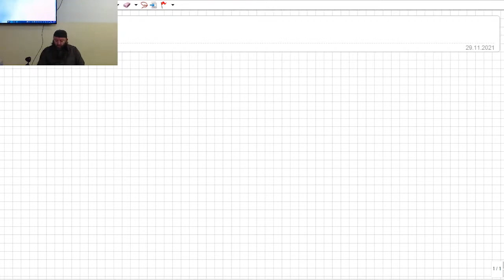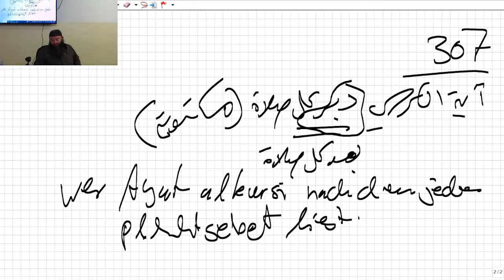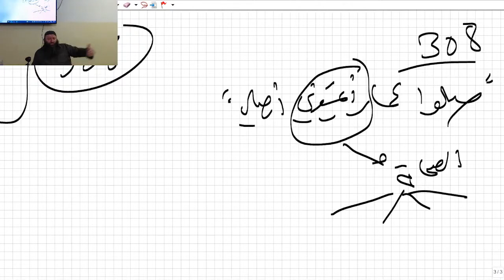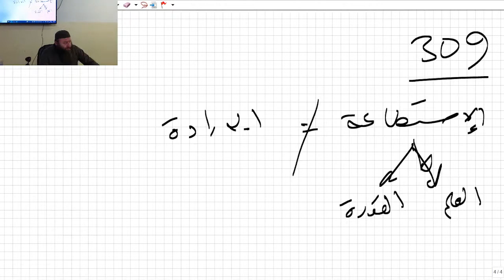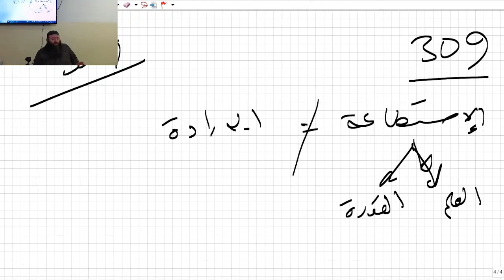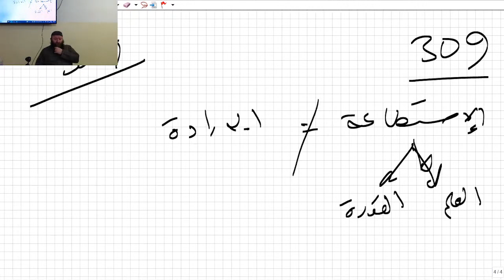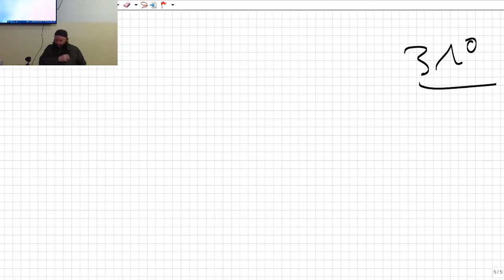Hassan Dabbagh - Subul Assalam / Hadeeth 306-310 (29.11.2021)